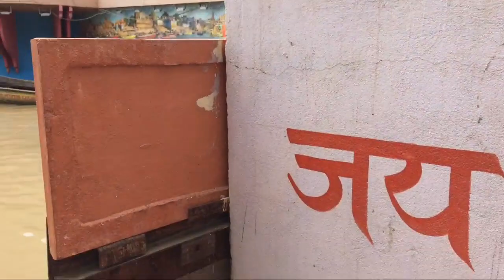Ganga Flood High Alert in Varanasi ! Flood News Live !Ganga का रौद्र रूप डरा रहा है | Floods 2022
varanasi flood news today
flood in varanasi
varanasi flood
varanasi ganga river today news
ganga water level in varanasi today
assi ghat varanasi live today
varanasi
flood in varanasi 2022
ganga flood in varanasi today
ganga in varanasi today
varanasi flood 2022
flood varanasi
ganga level in varanasi today
varanasi ganga news today

Since published
varanasi news live today
anish verma
assi ghat
ganga varanasi today
varanasi flood news
varanasi ganga
water level of ganga in varanasi tod...
today varanasi flood news
ganga flood
ganga flood today
ganga varanasi
ganga water level
varanasi flood update today
ballia flood
banaras flood
banaras flood 2022

Since published
banaras ganga live
flood news varanasi
ganga nadi varanasi
mehandi ka design
samne ghat flood
samne ghat varanasi today news
today varanasi ganga news
varanasi flood update
varanasi ganga news
varanasi ganga water level today
वाराणसी में गंगा का जलस्तर
80 ghat varanasi today news
assi ghat flood
badh news varanasi
ballia badh news
banaras assi ghat

flood in allahabad 2022
flood in prayagraj 2022
flood in varanasi 2022 today
flood update today in varanasi
flood varanasi 2022
ganga
flood in varanasi
ganga flood news today
ganga ghat varanasi live
ganga river flood
ganga river today video
ganga river varanasi
ganga river varanasi water level
ganga river water level today in var..
ganga yamuna nadi
news varanasi

nifty live
prayagraj flood news today
ramnagar varanasi news today
today flood news in varanasi
up flood news today
varanasi badh 2022
varanasi flood 2022 today
varanasi flood live
varanasi flood report
varanasi flood situation
varanasi flood today
varanasi ganga flood
varanasi ganga flood 2022
varanasi ganga ghat latest news
varanasi ganga level
varanasi ganga today

varanasi news live today flood
varanasi today news
varanasi water level
varansi